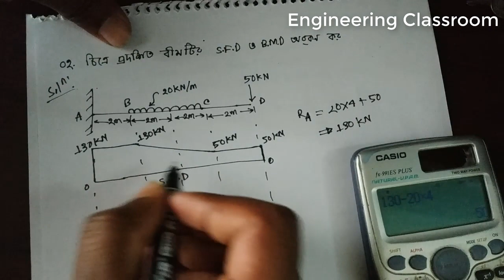wasa job question solution ।। (ওয়াসা সিভিল বিভাগ)।। Himalay sen ।। wasa।। Dpi ।। job ।।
গত ওয়াসা চাকরি পরিক্ষা এর সিভিল বিভাগ এর প্রশ্নপত্র এর সমাধান এই ভিডিও তে দেয়া হলো(WASA  job Question Solution vedio)। এতে সবাই ওয়াসা এই ভিডিও দেখে সেগুলা সমাধান করতে পারবেন। আমাদের সাথেই থাকুন। সব চাকরি প্রশ্ন এর সমাধান ভিডিও এই Channel   দেয়া হবে। লাইক, কমেন্ট আর শেয়ার করতে কেউ ভুলবেন না। নুতন নুতন ভিডিও পেতে পাশের বেল আইকন ক্লিক করুন।